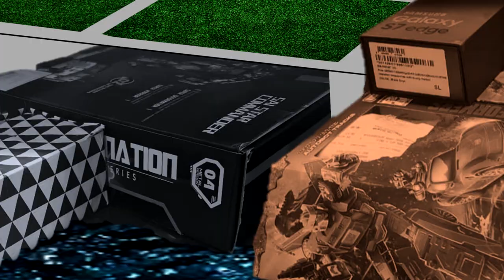006 Daily Stop Motion Challenge | Transformers Optimus v Megatron 1986 progress